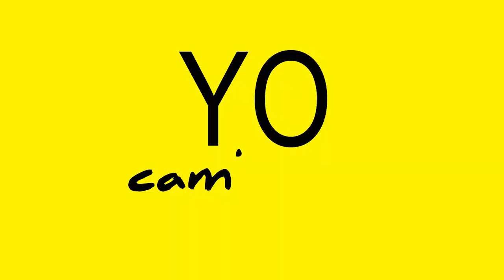Testimonio visitantes | Festival YoCambio.